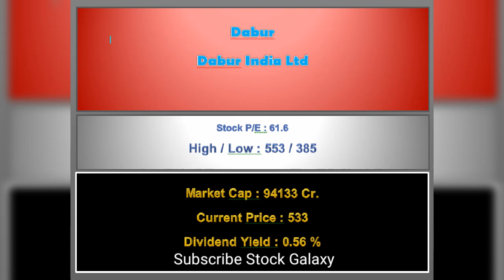Stock for Long Term Investment || Buy and Forgot Stock list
Stock for Long Term Investment || 20 saal ke liya stock investment || Stock for next 20 Year || Fundamental strong stock || Stock for Long term investment || Buy and forgot Stock list || Stock for child investment || Long term growth stock || good long term pick stock || best technology stocks